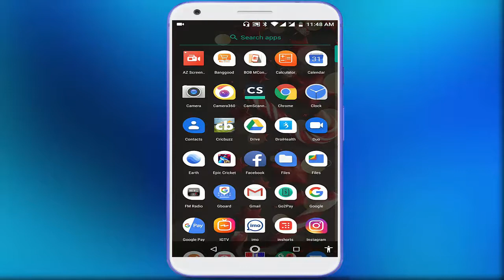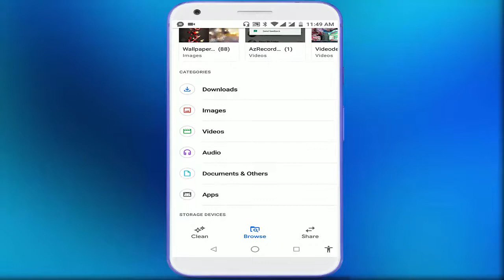New & Best File Manager App for Android Users Send or Receive Files Fast